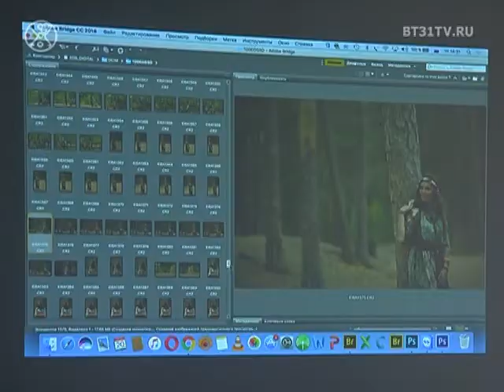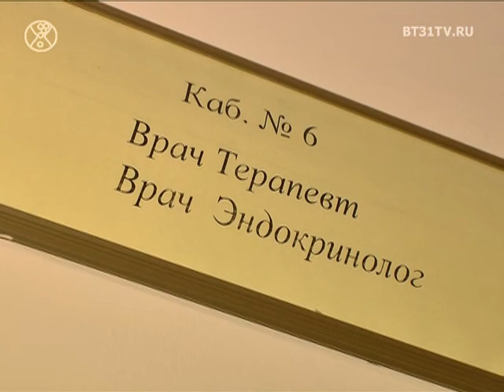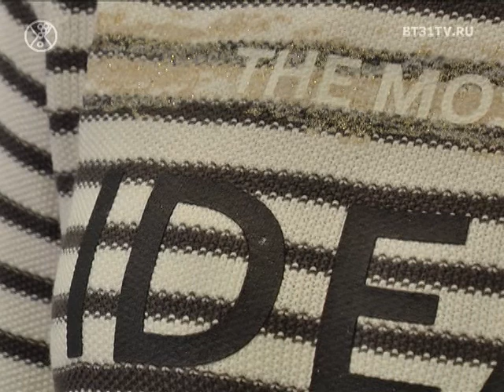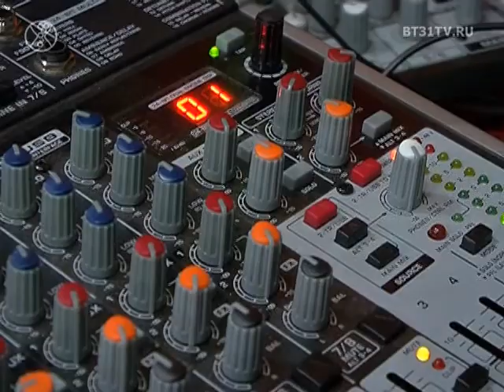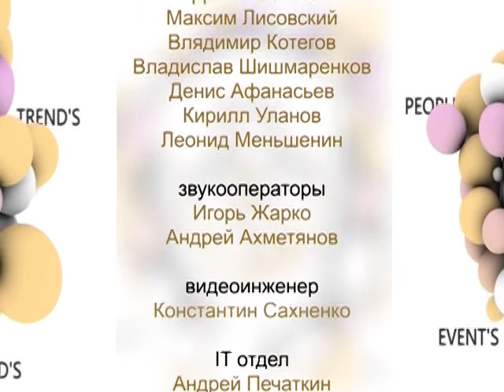Beautytime выпуск 1500 (эфир от 25.09.2018)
Смотрите в этом выпуске:

    Мужской уход в салоне красоты;
    Сказочный фотограф Ирина Недялкова с мастер-классом в Челябинске;
    Здоровье: генетический анализ и витамины для человека;
    Модные тенденции сезона осень-зима 2018: буквы, надписи и логомания;
День парикмахера в стиле DISCO в формате NoComments.